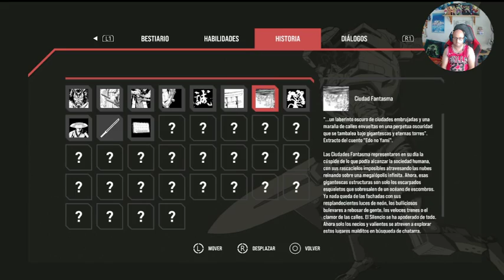#01 Blind Fate: Edo no Yami. La hora de la Katana